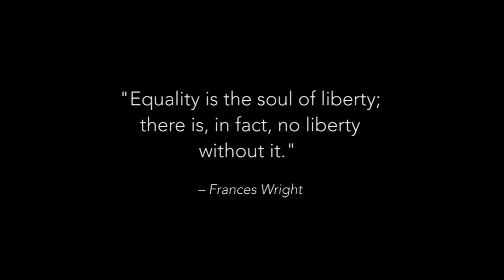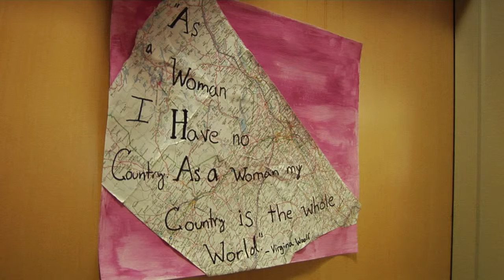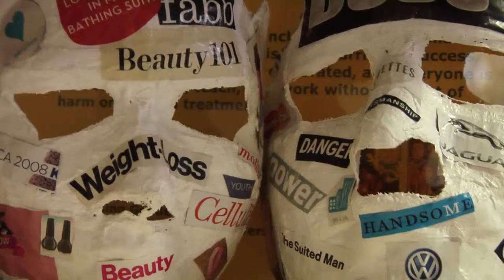UNC Women's Center-Media Makers for Change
Carolina Women’s Center creates an inclusive education and work environment where gender is not a barrier to success, difference and diversity are celebrated, and everyone is safe to live, learn, teach, and work without threat of harm or unequal treatment

The CWC focuses its mission through research, education, and advocacy on the following major issues: Violence Prevention; Gender, Difference, & Diversity; Closing Gender Gaps; and Family Advocacy.

Every student at UNC-Chapel Hill should know about the resources offered by the Carolina Women’s Center and the amazing events to which they contribute.